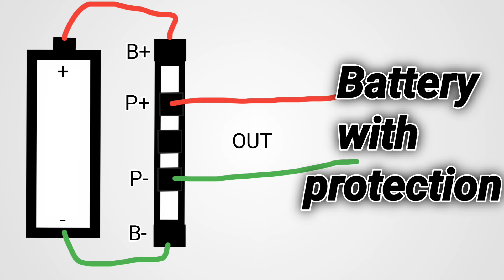how_to_make a portable bluetooth_speaker Radhe Sharma Unbox